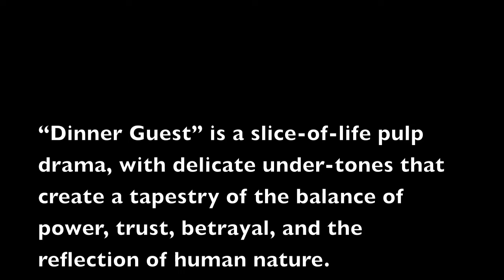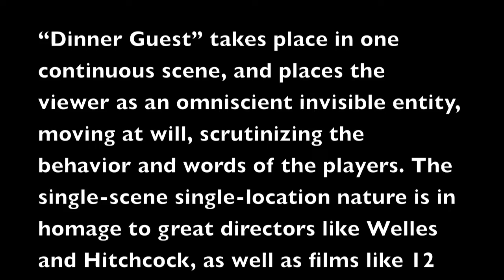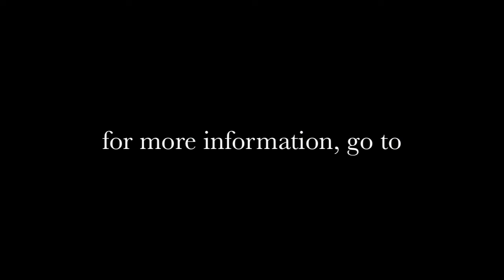Dinner Guest Audition Teaser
"Dinner Guest" is a slice-of-life pulp drama, with delicate under-tones that create a tapestry of the balance of power, trust, betrayal, and the reflection of human nature.

"Dinner Guest" takes place in one continuous scene, and places the viewer as an omniscient invisible entity, moving at will, scrutinizing the behavior and words of the players. The single-scene single-location nature is in homage to great directors like Welles and Hitchcock, as well as films like 12 Angry Men (1957).